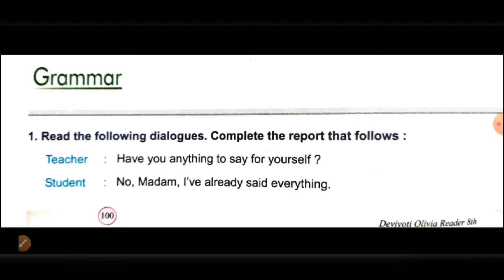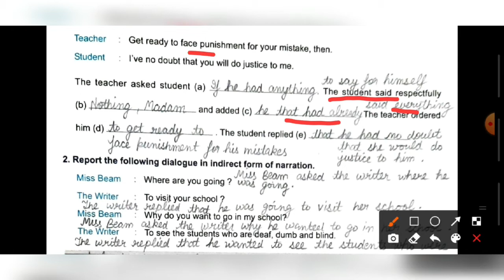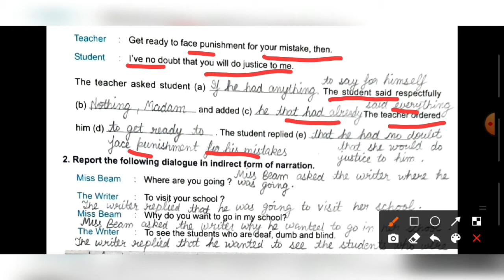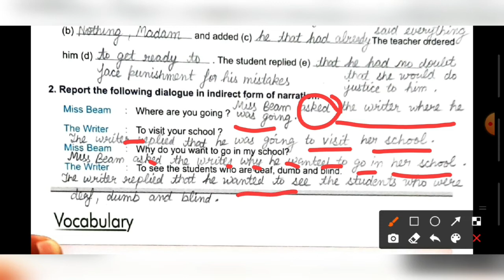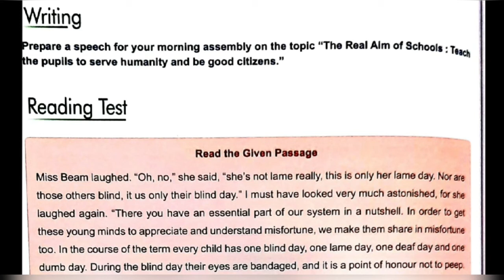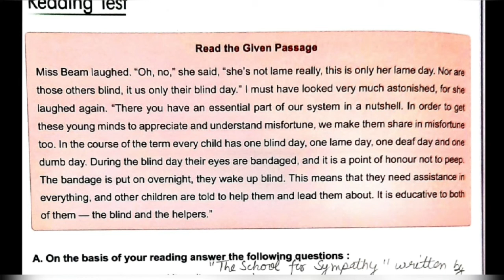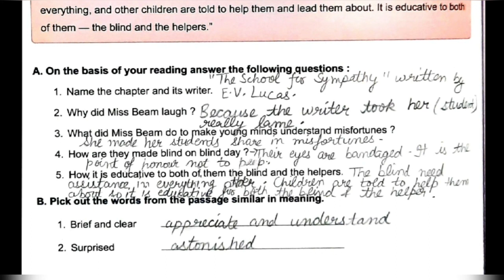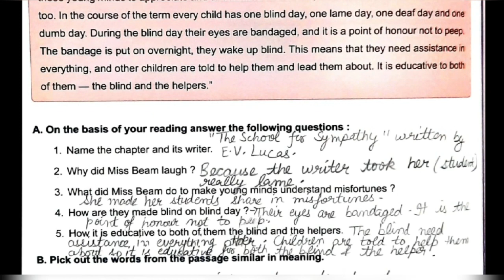The School for Sympathy - Class 8th - English Olivia - Textual Exercise - Part 3